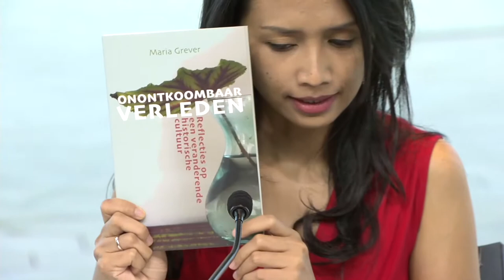Erasmus TV: historian Maria Grever on the importance of historical monuments and statues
Statues around the world are toppled and defaced as part of the Black Livers Matters Protests. Worldwide, discussions about monuments and the representation of history are being fueled. In this episode of Erasmus TV, Maria Grever, emeritus professor of historical culture, explains why we should be careful not to destroy all historical statues.